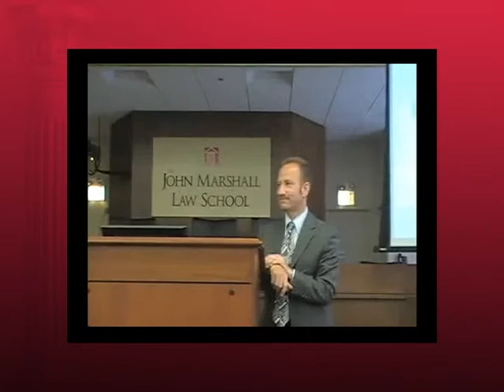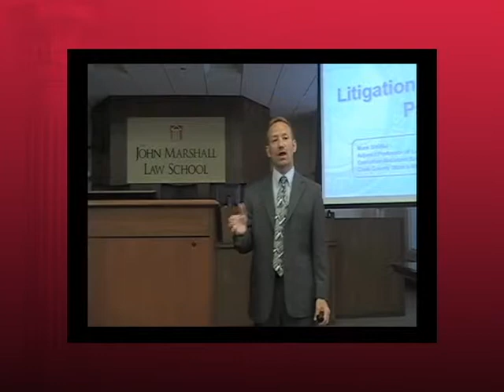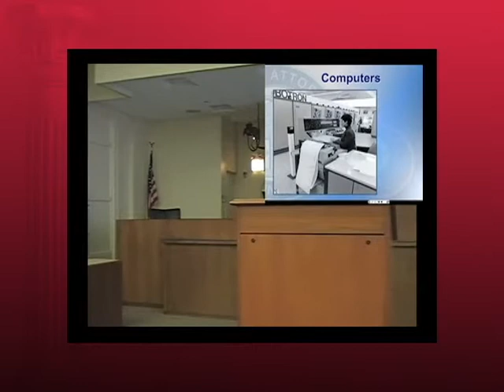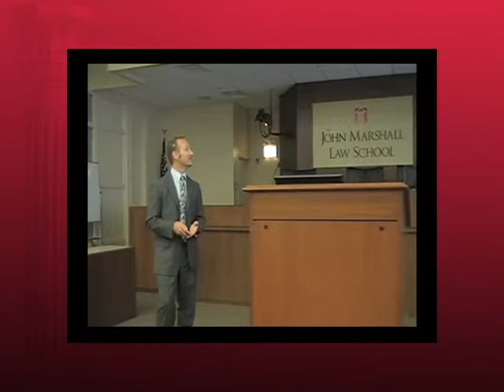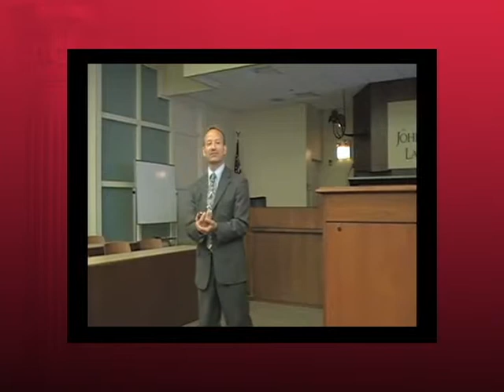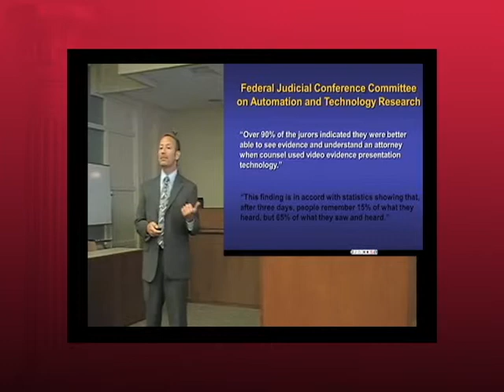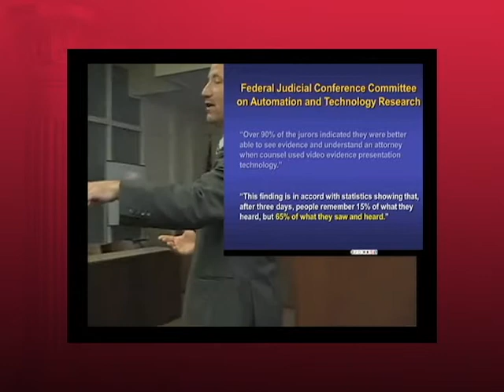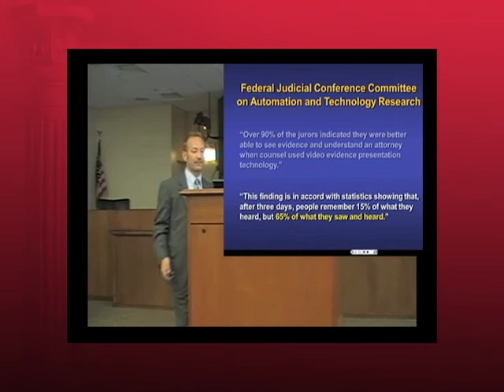Advanced Courtroom Technology: The Visual Trial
Prepare to Succeed at The John Marshall Law School in Chicago

Mark Shlifka, Executive Assistant State's Attorney, Cook County State's Attorney's Office, explains why using technology in the courtroom is essential to winning cases in this technology era.